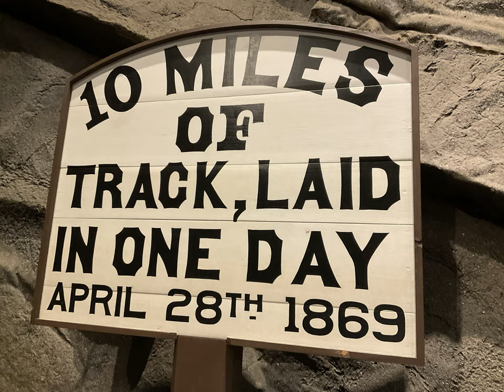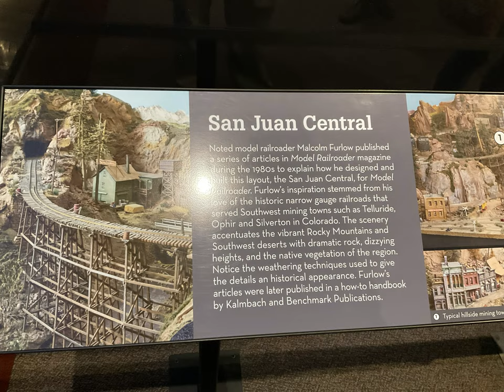Day at the California Sacramento Railroad Museum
Filmmaker By Yinneboma Peterson
Sacramento Railroad Museum